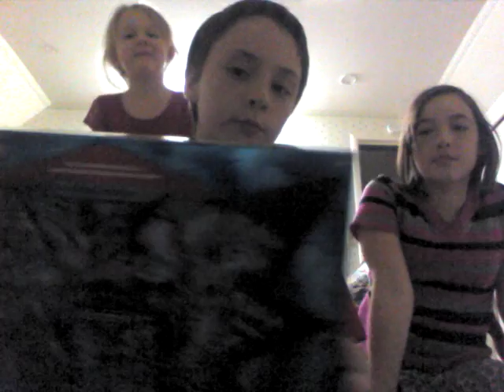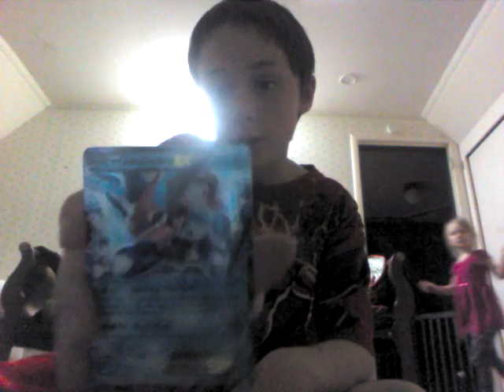First Pokemon box opening not good stuff rabbit!?!?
Enjoy I will post the codes tomorrow in the morning